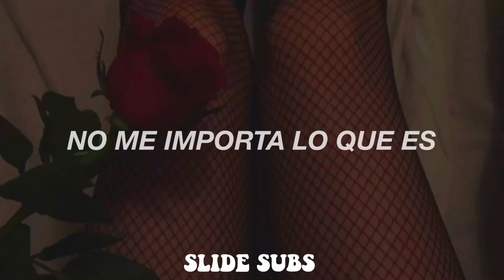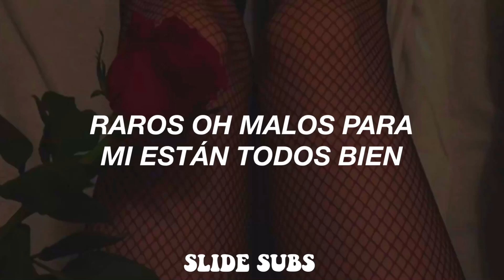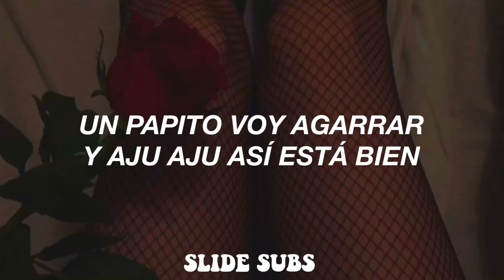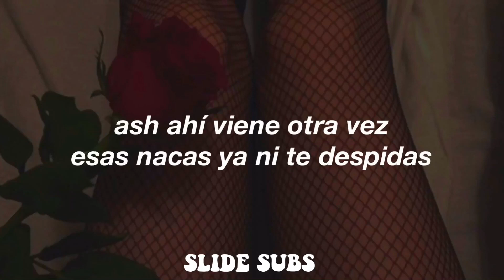No Me Importa — Angelique Boyer, Zoraida Gomez & Estefanía Villareal || REBELDE (Letra/Lyrics)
No Me Importa — Angelique Boyer, Zoraida Gomez & Estefanía Villarreal || REBELDE (Letra/Lyrics)

[ No estamos tomando créditos de la canción y nos estamos beneficiando de la canción el video es con fines de entretenimiento ]

.　 ˚　　　　　　　.💫　　　★　　　　• ﾟ　　　　　.　　　　　　　　　　　　　　　. 　　 　 🌎 ‍ ‍ ‍ ‍ ‍ ‍ ‍ ‍ ‍ ‍ ,　 　　　•°　　*　　　　　　　* .

.　　　　　　　　🛰️　　　　　.　　　ﾟ　 　　　.　　　　　　　　　　　　　.

No Me Importa — Angelique Boyer, Zoraida Gomez & Estefanía Villarreal || REBELDE (Lyrics)

No Me Importa — Angelique Boyer, Zoraida Gomez & Estefanía Villarreal || REBELDE (Letra)

No Me Importa — Angelique Boyer, Zoraida Gomez & Estefanía Villarreal || REBELDE (Official Video)

.　 ˚　　　　　　　.💫　　　★　　　　• ﾟ　　　　　.　　　　　　　　　　　　　　　. 　　 　 🌎 ‍ ‍ ‍ ‍ ‍ ‍ ‍ ‍ ‍ ‍ ,　 　　　•°　　*　　　　　　　* .

.　　　　　　　　🛰️　　　　　.　　　ﾟ　 　　　.　　　　　　　　　　　　　.